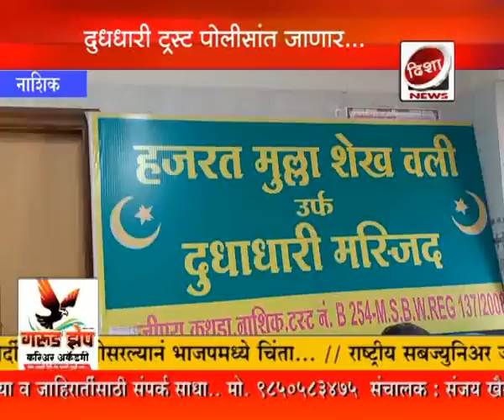Disha news -: दूधाधारी मस्जिद ट्रस्ट आर्यावर्त विरोधात पोलीसात जाणार